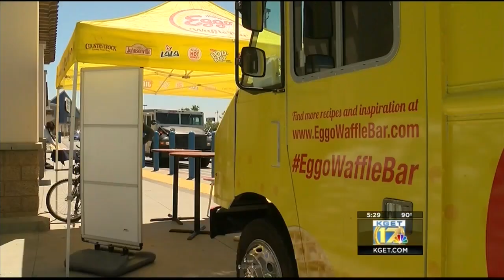Eggo Waffle Bar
Eggo Waffle Bar is going to local Walmarts